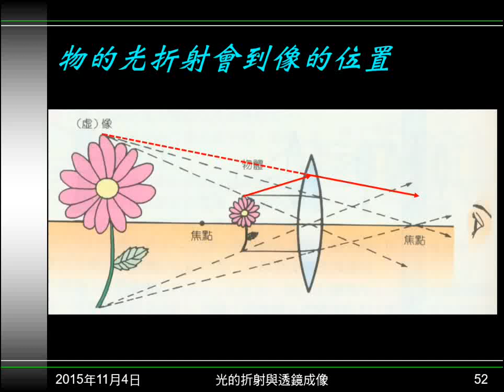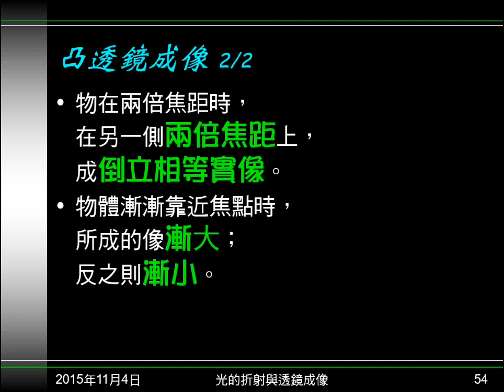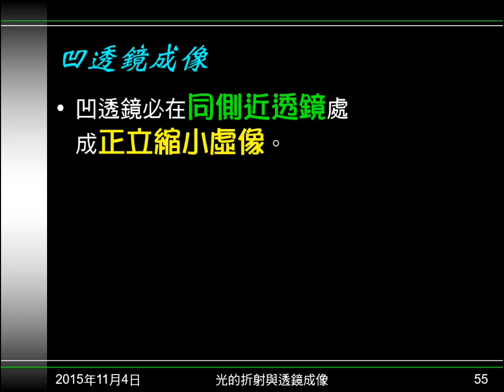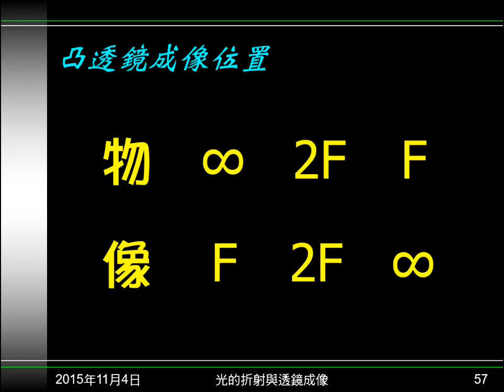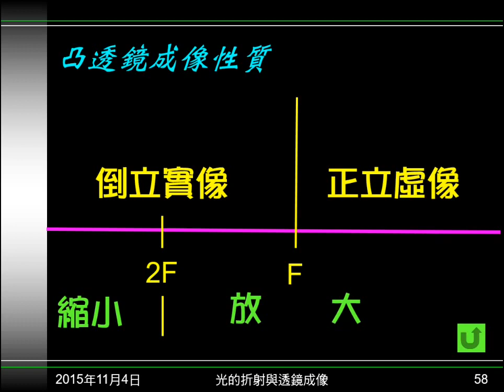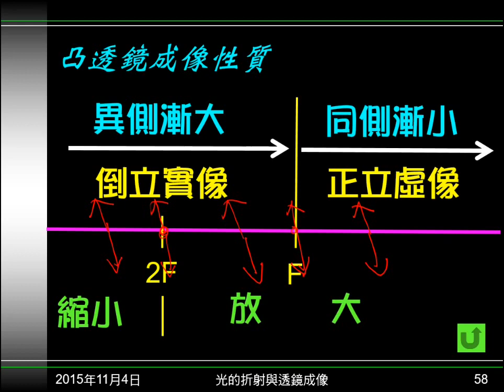104學年國二理化＿光22：凸透鏡成像、表格、成像位置與性質；凹透鏡成像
以文字及表格介紹凸透鏡的成像。說明凹透鏡的成像。指出凸透鏡物體位置與成像位置的關係。圖解說明凸透鏡成像性質。